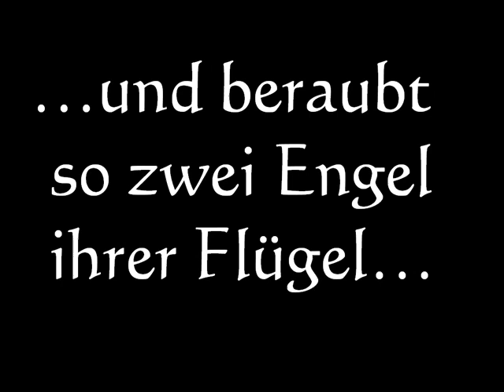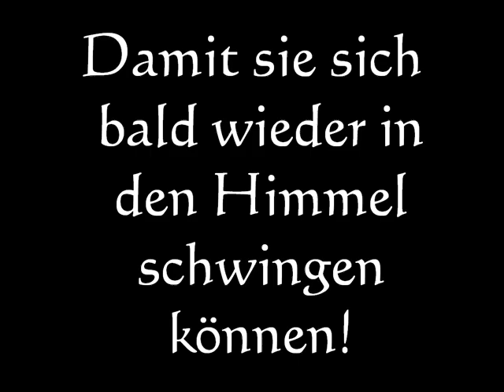Gefallene Engel Trailer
Der Trailer zur Mod "Gefallene Engel".